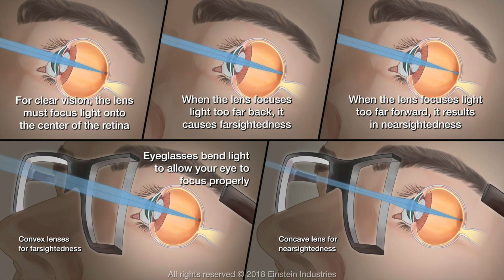Infinite Magicraid - Space Temple & Lucifer Boss Fight! [DR.ATG]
MEDICINE FACT - How do corrective lenses and contacts help our vision? Watch to find out!
Infinite Magicraid: A Turn-based 3D RPG with a refreshing and immersive battle experience. The Gods fell, and the humans rose up. Evil power is spreading in Sword Harbor...
You can collect heroes, develop equipment, challenge dungeons, and constantly break through your own upper limit. Go save the Lowes Continent of utter chaos! In this video, you'll find guides and tips to level up quickly for new beginners!

0:00 - INTRO
3:16 - MEDICINE FACT!
4:29 - Space Temple!